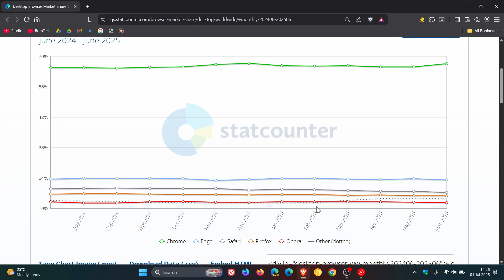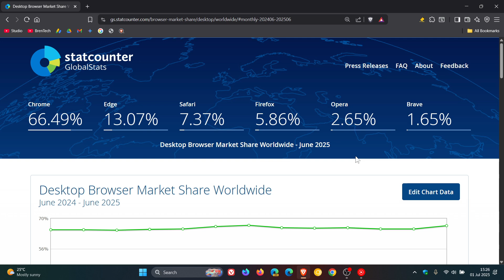Desktop Browser Market Share Unchanged: Chrome Stays Dominant (Statcounter June 2024 to June 2025)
Not much movement overall in market share percentages year-over-year.